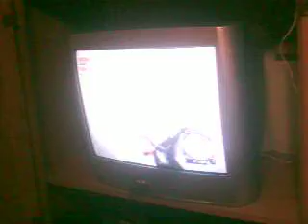FLATOUT long Jump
this one i didn't do very well
Music [No connection Living America]long jump on flatout